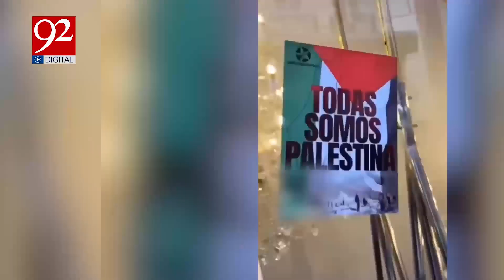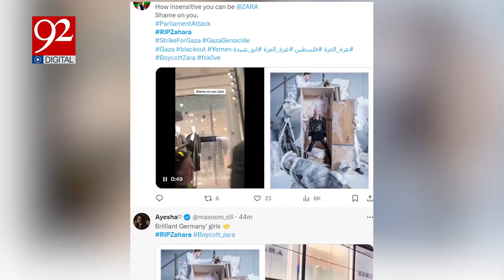Zara drops ad campaign after Gaza boycott calls | Exclusive Story | 92 Digital